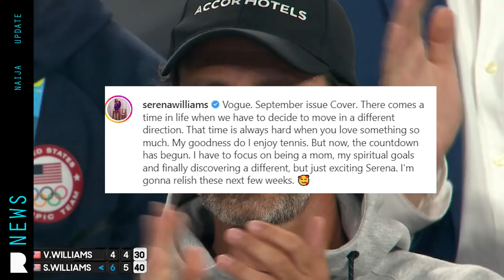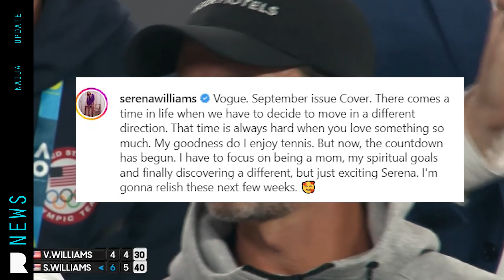Kizz Daniel arrested in Tanzania and agrees to perform free/Serena Williams retires/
Obasanjo teaches grandson how to prostrate properly for elders.